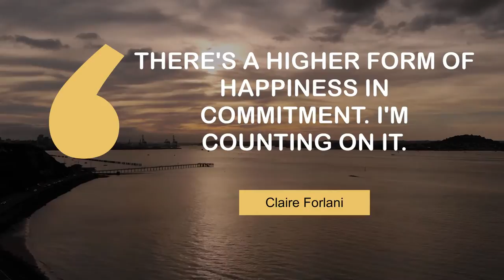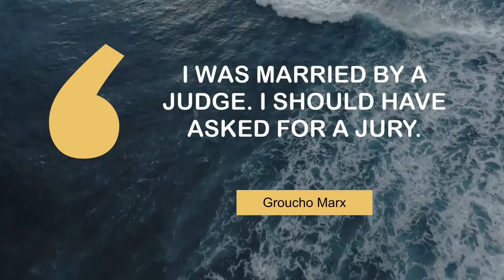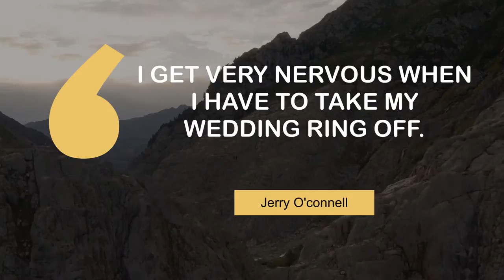Superb Quotes on Wedding | @MyMotivationMantra | Daily Motivation Dose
Superb quotes on Wedding | Your Daily Motivational Mantra

00:00 Bride: A woman with a fine prospect of happiness behind her. - Ambrose Bierce
00:24 Weddings are important because they celebrate life and possibility. - Anne Hathaway
00:40 There's a higher form of happiness in commitment. I'm counting on it. - Claire Forlani
00:56 I was married by a judge. I should have asked for a jury. - Groucho Marx
01:12 O month when they who love must love and wed. - Helen Hunt Jackson
01:28 A gloomy guest fits not a wedding feast. - Friedrich Schiller
01:44 I'd imagine my wedding as a fairy tale... huge, beautiful and white. - Paris Hilton
02:01 For me, life has either been a wake or a wedding. - Peter O'toole
02:17 The Wedding March has a bit of a death march in it. - Brian May
02:33 A person's character is but half formed till after wedlock. - Charles Simmons
02:49 I get very nervous when I have to take my wedding ring off. - Jerry O'connell
03:05 Monica Seles: I'd hate to be next door to her on her wedding night. - Peter Ustinov

1 - A Harbour From Above
2 - Road between red rocks in Salta
3 - Sunset in Auckland
4 - Surfing through the ocean waves
5 - Road in Salta
6 - Fishing in a lake in New Zealand
7 - Building covered in plants
8 - Odessa Beach
9 - Mountains in Fanal Madeira Island
10 - Empty street in the city
11 - On a bridge in the mountains
12 - Wind turbines